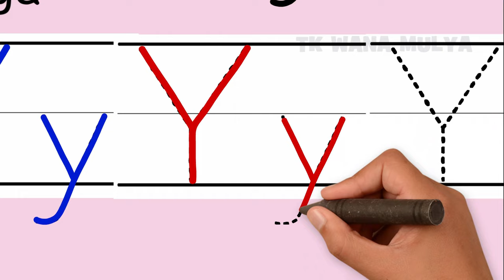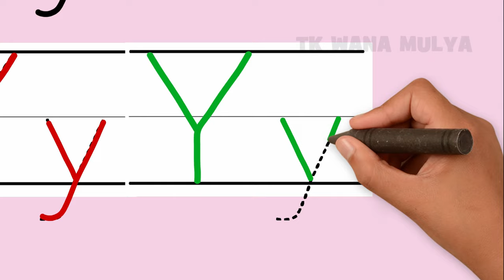Belajar Menulis Huruf Y